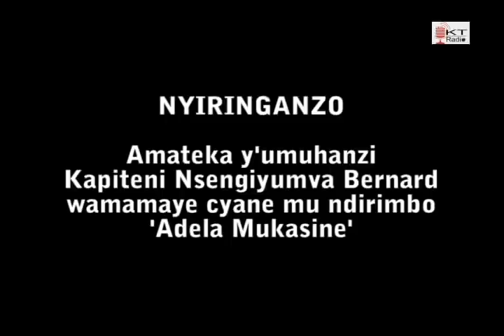NYIRINGANZO: Amateka ya Kapiteni Nsengiyumva waririmbye 'Adela Mukasine'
Nsengiyumva Tumushime Gloria, umwana wa gatatu wa Kapiteni Nsengiyumva Bernard aratuganirira birambuye kuri se wari umusirikare w'ipeti rya Kapiteni akaba n'umuhanzi wadusigiye indirimbo zikunzwe cyane